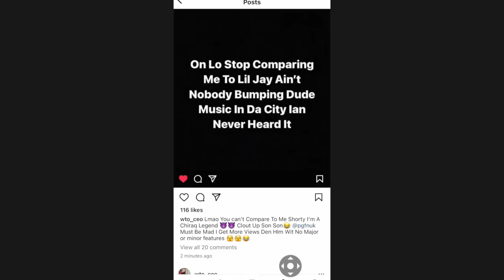Lil Jay Disses PGF Nuk For Saying Nobody Listens To His Music